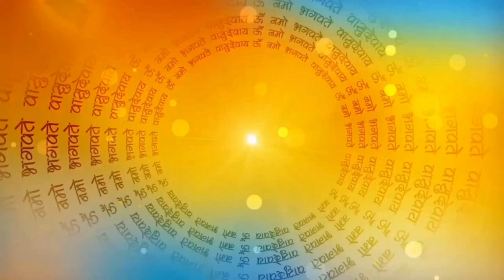नवरात्री के तीसरे दिन की कथा | माता चंद्रघंटा की कथा | Navratri Ki Katha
नमस्कार दोस्तों आज हम सुनेंगे नवरात्री के तीसरे दिन की कथा माता चंद्रघंटा की कथा तो चलिए शुरू करते है |  माता चंद्रघंटा की कथा हिंदू धर्म में बहुत ही प्रसिद्ध है। चंद्रघंटा का नाम नवरात्रि के तीसरे दिन के पूजन में उनकी पूजा के रूप में किया जाता है। चंद्रघंटा का नाम 'चंद्र' और 'घंटा' से आया है, जिसका अर्थ होता है 'चांद की तरह चमकने वाली'। नवरात्री के दिनों में जो भी भक्त माता चंद्रघंटा की पूजा पुरे भक्ति भाव से करते है उनके सभी दुःख दूर हो जाते है ऐसा माना जाता है की नवरात्री के दिन माता चंद्रघंटा की पूजा करने से भक्तों में निर्भीकता और सौम्यता का आगमन होता है तो चलिए सुनते है माता चनद्रघण्टा की कथा -  ऐसा माना जाता है की माता चंद्रघंटा की पूजा से सभी कष्ट दूर हो जाते है और दिव्य सुगन्धित का अनुभव प्राप्त होता है माता चंद्रघंटा के दस हाथ है इसके दसों हाथ में खरग और अस्त्र शस्त्र विभूषित है इसका वाहन सिंह है माता चंद्रघंटा की कृपा से मनुष्य के सभी पाप नष्ट हो जाते है माता होने भक्तो के सभी दुःख को शीघ्र ही दूर कर देती है माता का स्वरूप शांति से परिपूर्ण रहता है  चंद्रघंटा का रूप अत्यंत सुंदर और शांतिप्रिय होता है। उन्होंने त्रिशूल और चंद्रमा की शक्ति से महिषासुर को मार डाला। उनकी पूजा भक्तों को शक्ति और समृद्धि प्रदान करती है।
चंद्रघंटा के दर्शन से मनुष्य की भाग्यशाली होती है और उन्हें शांति, संतुलन और सफलता की प्राप्ति होती है। चंद्रघंटा का चंद्रमा और त्रिशूल के साथ विराजमान रूप देवी की पूजा नवरात्रि के तीसरे दिन की जाती है और उन्हें ध्यान करने से मनुष्य की मनोकामनाएं पूरी होती हैं।
नवरात्री के तीसरे दिन की कथा | माता चंद्रघंटा की कथा | Navratri Ki Katha | Mata Ki Kahani | Durga Mata Ki Katha | Durga Mata Ke Roop Ki Kahani | Devi Ma Ki Kahani |